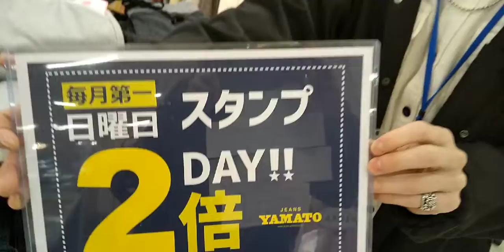岡崎市 スタンプ２倍DAY LADIVA EDWIN アピタ岡崎北店 ジーンズヤマト